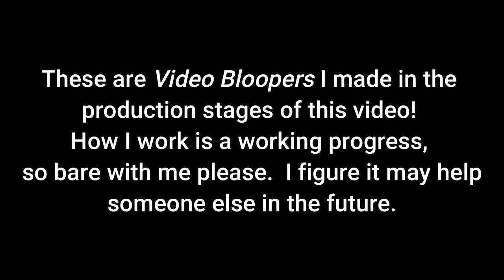4thartsaturday Great Pyramids of Giza || Acrylic Painting || Eqyptian Style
August 28, 2021
Theme: Architecture

The Meri Atelier
Discovering The Art of Living
Bootsie Sweettarts
Designs by CADPRO
Tim McDougald
Go and explore my channel